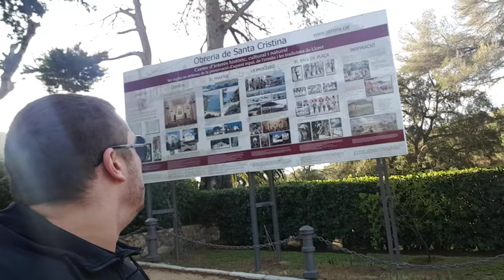Испания, Ллорет де Мар. Прогулка после пончиков!